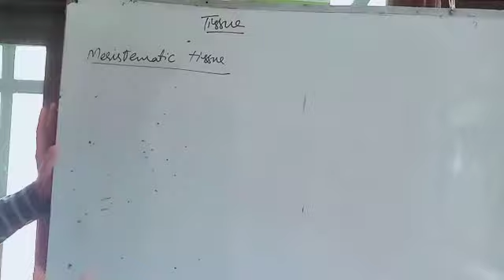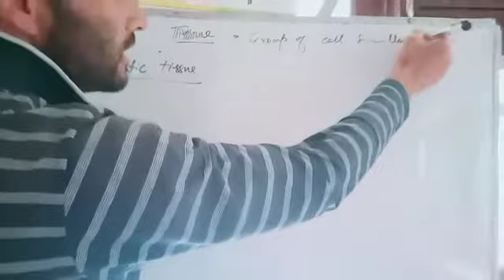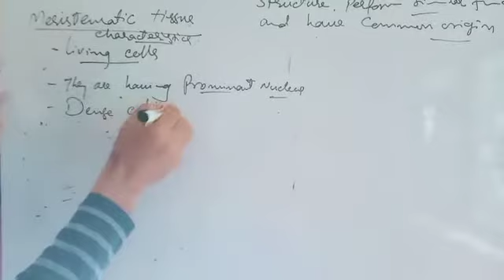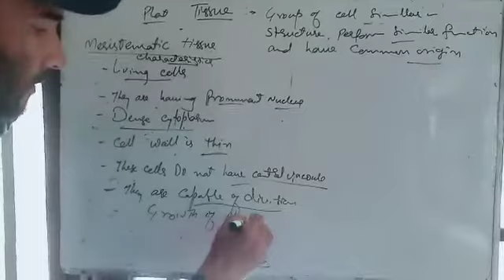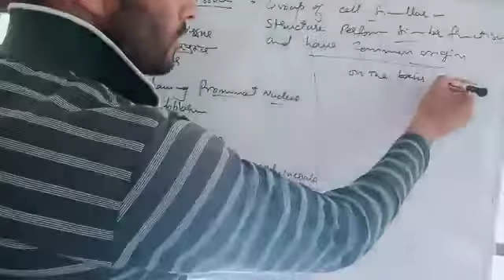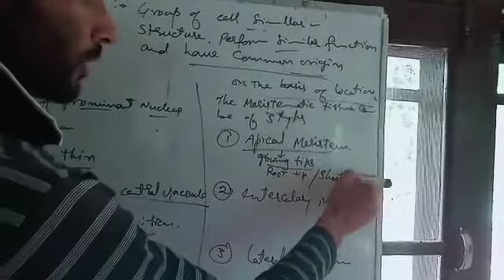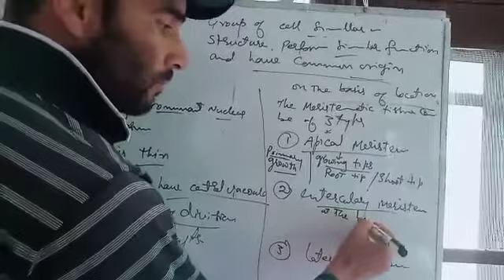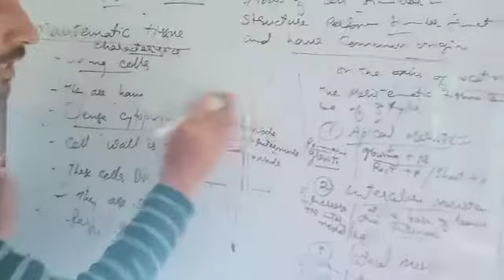CLASS 9 SCIENCE TOPIC TISSUE PART 3